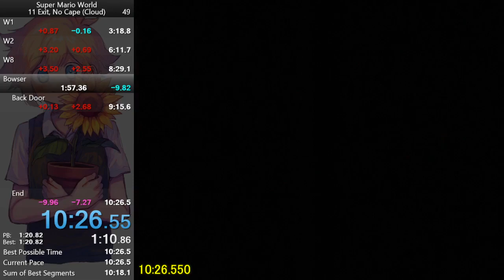Super Mario World-11Exit,No Cape(Cloud) 10:26.550